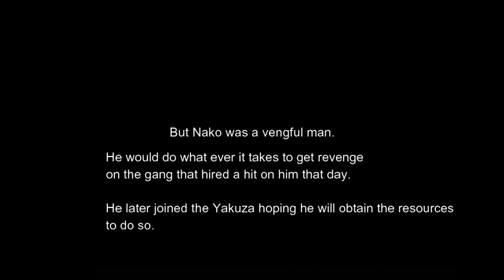Introducing Nako Kisaragi 🥷 | EAST BRICKTON RP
I wasn't posting on EB cus it got boring and I found a new group that has good rp and uniqueness so I decided to come back.